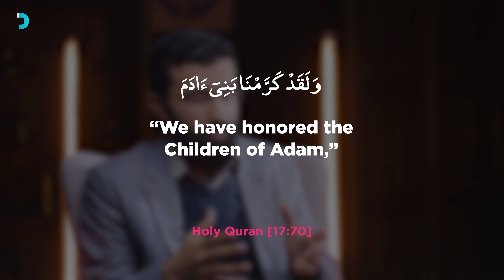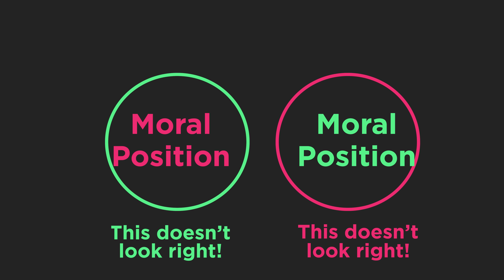Does Islam favour men over women? (Brilliant Response)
Muslim Academic Uthman Badar discusses the popularised notion that Islam "favours men" over women.